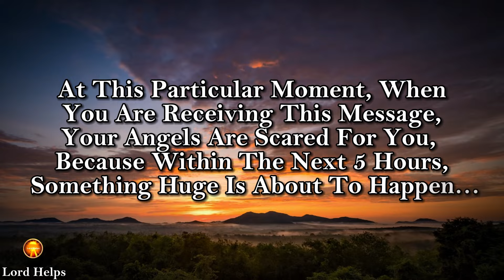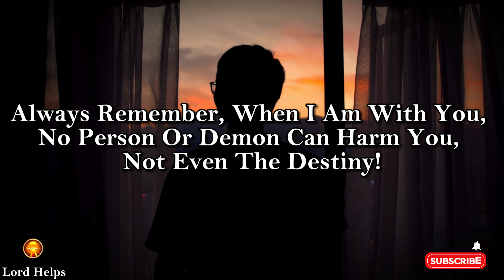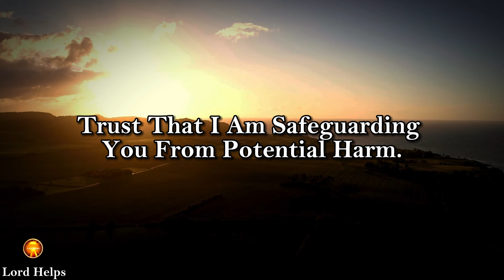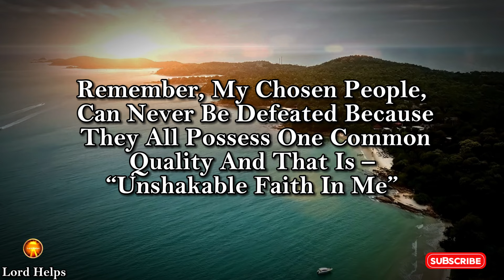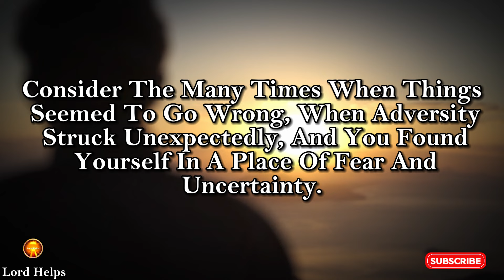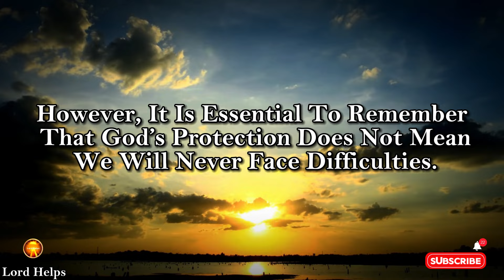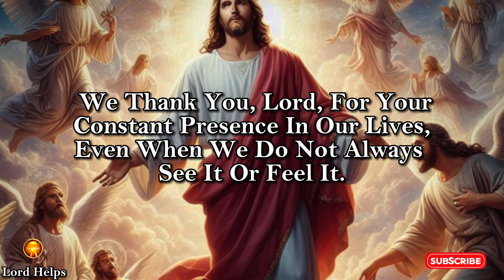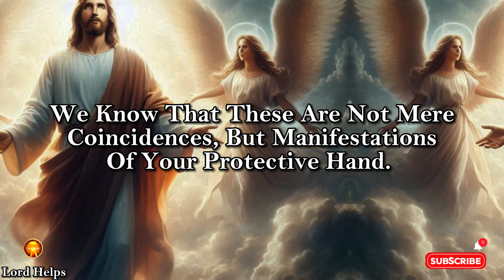🛑GOD SAYS - "THIS IS ABOUT TO HAPPEN WITH MILLIONS IN NEXT 5 HOURS " | God's Message Today | LH~1728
Brief Introduction Of This Video 👇👇

"Life Is Not Always Same, Sometimes It’s Like A Beautiful Morning Sunshine, And The Other Times, It’s Like A Dark Scary Night…
The Devil Is Always Working, And It Is God’s Protection And His Love And Mercy, That You Are Still Protected In This Evil World….
Although, God Has Assured Us That The Month Of July 2024 Will Be Marked As The Month Where We Will Witness A Pause In The Demonic Activities, But Still, We Are Being Called To Be Vigilant, Because Many People Are Still Going To Get Affected With A Slight Effect Of Such Evil Activities…
God Says:-
“Dear Child, I Have Assigned My Angels To Protect You From Anything, That Is Necessary To Happen For The Sake Of Righteous Judgement.
Always Remember, When I Am With You, No Person Or Demon Can Harm You, Not Even The Destiny! Pray As I Have Taught You In (Matthew 6:6-8
"But When You Pray, Go Into Your Room, Close The Door And Pray To Your Father, Who Is Unseen. Then Your Father, Who Sees What Is Done In Secret, Will Reward You. And When You Pray, Do Not Keep On Babbling Like Pagans, For They Think They Will Be Heard Because Of Their Many Words. Do Not Be Like Them, For Your Father Knows What You Need Before You Ask Him."
Stay Alert To The Signs And Messages I Send You. I Speak To You In Various Ways—Through Dreams, Visions, And The Words Of Others. These Are Not Mere Coincidences; They Are Divine Guidance To Navigate The Challenges Ahead. Pay Heed To These Signs, For They Are Clues From Me.
Keep Your Faith High, Stay Blessed And Never Forget That, I Love You!
Saith The Lord!!

Credits:
Footage licensing: Canva Pro/ Pixabay
Edits: Lord Helps team
Speaker: Ros (Lord Helps team)
Music Credit -
Title - Eternal Echoes - Instrumental Music

1》 This video is made for Teaching/Motivational purposes.
2》This video has no negative impact on anyone. (Inspired by Joel Osteen)

Team,
Lord Helps